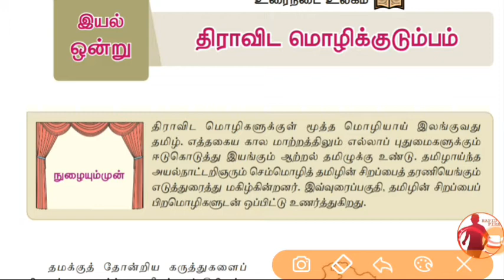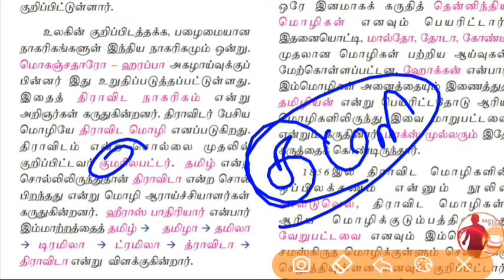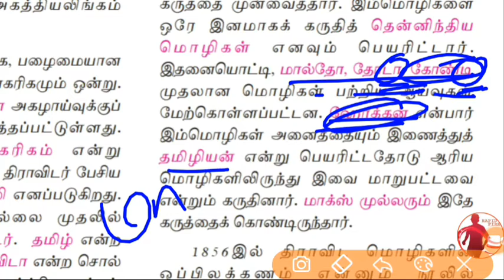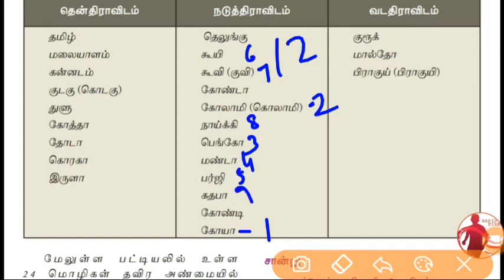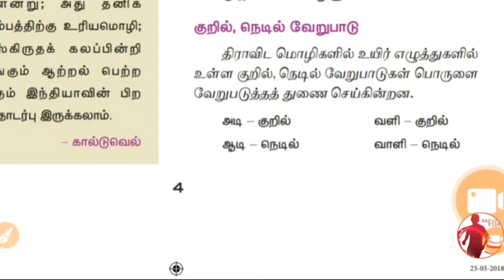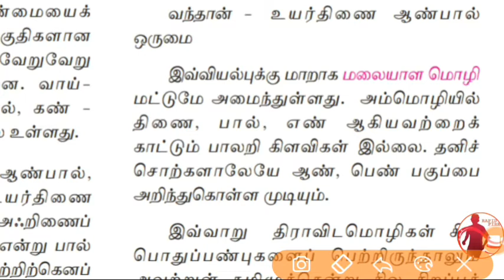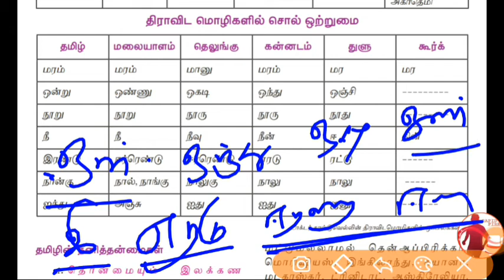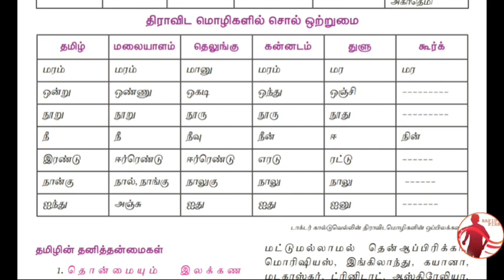தமிழ் - 9th - Unit 1 - திராவிட மொழிக்குடும்பம் Part 1 ( Full & Full Shortcuts )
தமிழ் - 9th - Unit 1 - திராவிட மொழிக்குடும்பம் Part 1

Full & Full Shortcuts